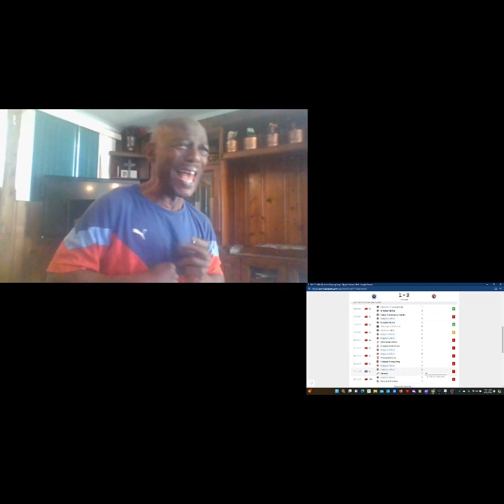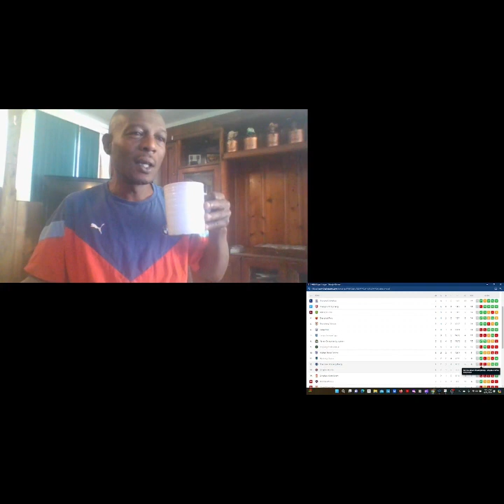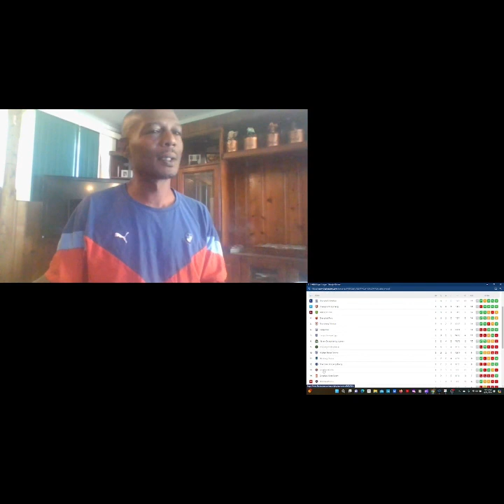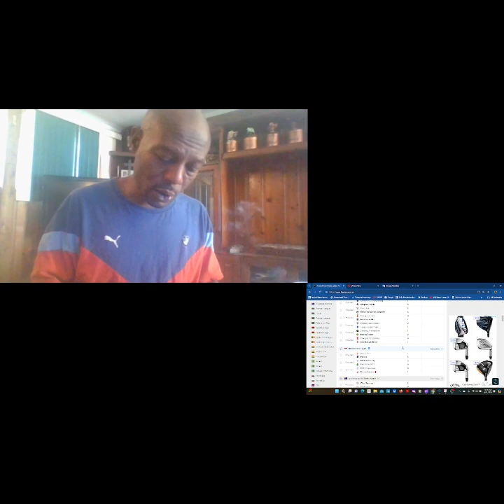Soccer Recap last night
went 9-4 in china and indonesia last night , and her was my mistakes